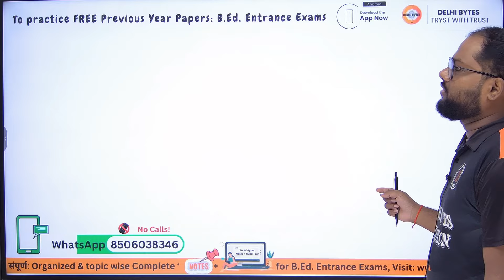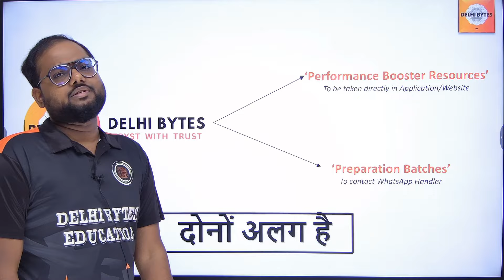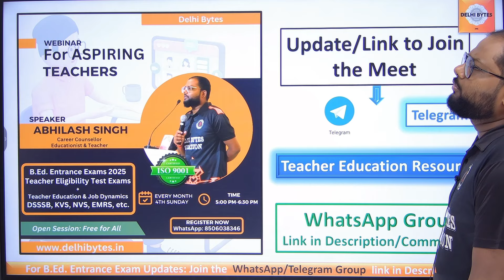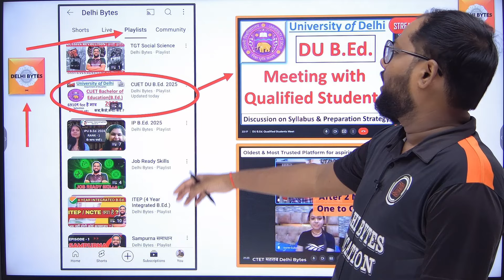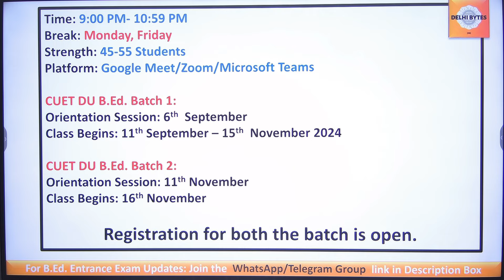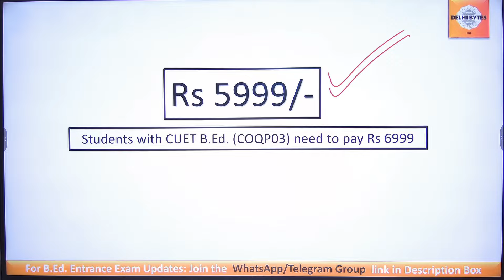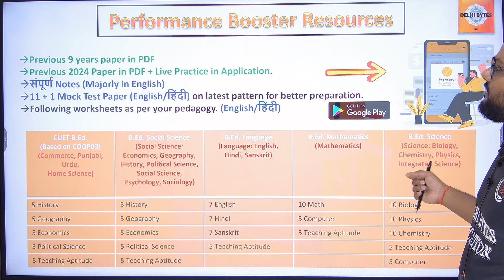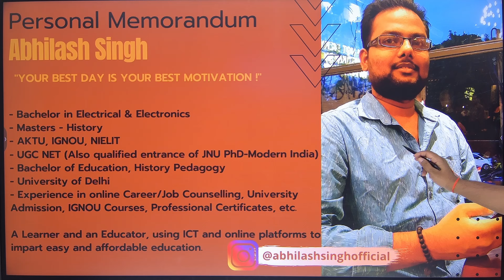DU B.Ed. 2025 || CUET BEd Delhi University Complete Preparation Strategy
B.Ed. Special Education:
ITEP B.Ed.:
CUET B.Ed.: